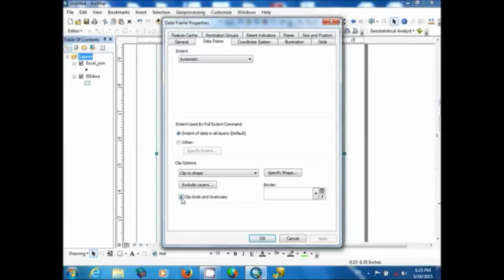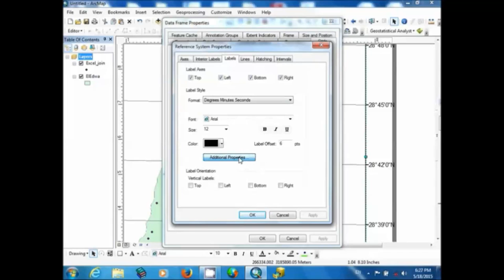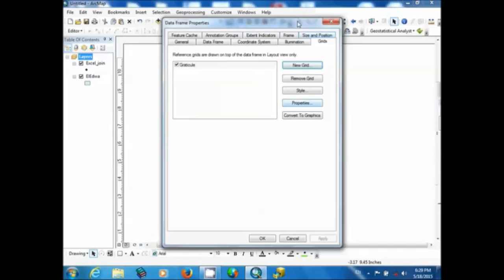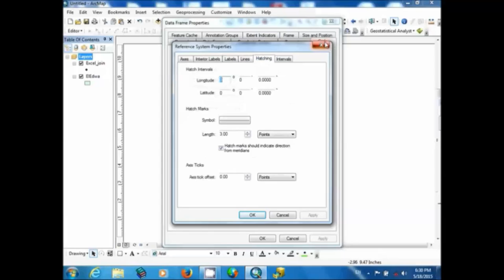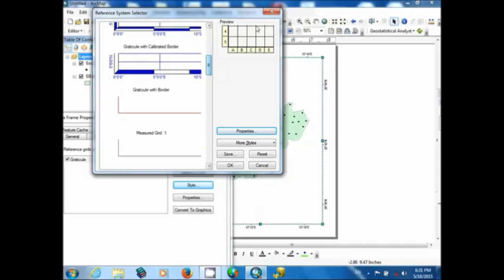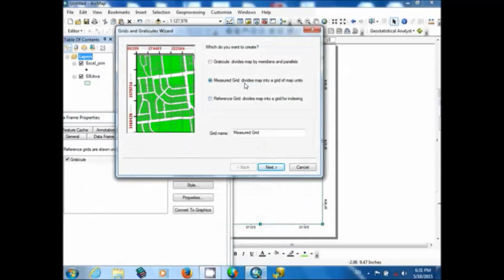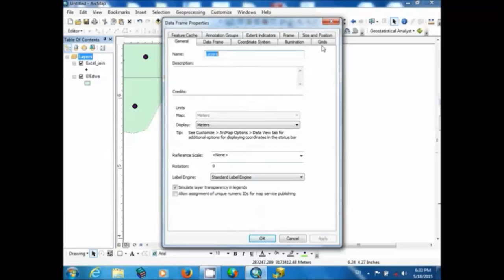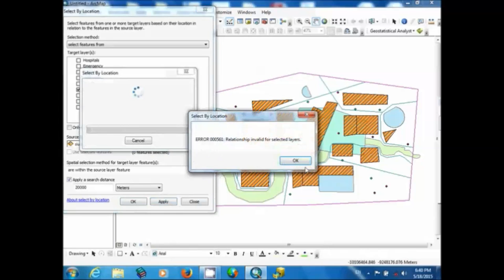طريقة ضبط الاحداثيات وشرح الاختيار بواسطة الموقع والاختيار بواسطة البيانات الوصفية من الجدول